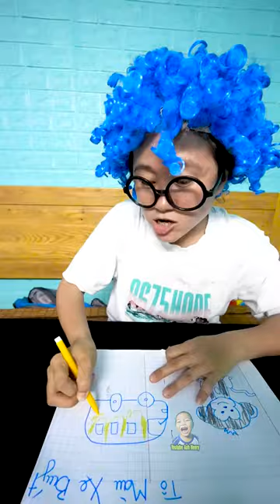Ai là người tô màu Xe Buýt đúng? Học sinh học dốt Ăn Kẹo Dẻo Chong Chóng, Anh Hai Khó Tính đánh phạt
Ai là người tô màu Xe Buýt đúng ? Học sinh học dốt Ăn Kẹo Dẻo Chong Chóng bị Anh Hai Khó Tính đánh phạt rất là hay và mắc cười luôn mời các bạn cùng theo dõi nha.
Các bạn xem thấy câu chuyện này hay không , nếu thấy hay các bạn nhớ like và chia sẻ cho bạn bè cùng xem nha , nhớ đăng ký và nhấn chuông để theo dõi xem video mới nha.